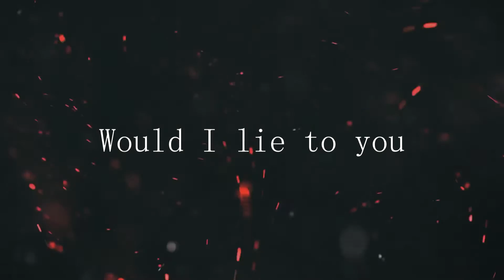Mats Hummels || Would I Lie To You {FCB}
READ THIS IMPORTANT!
So this is a reupload for the 3rd time because previous times were blocked. THIS ISN'T THE VERSION I MADE THIS ONG WITH. So I AM SORRY if there are timing problems or anything. IT ISN'T MY FALUT .
*the original message*
hey hey hey guys
Im back with an another Mats Hummels video aka my faorite player for sure
As I already mentioned I'mgonna keep making videos about him since they're so easy to make . Also this video was done already a couple of days ago and this is a reupload because of ...damn copyrights. It's not Like I wrote '' hey listen to my song''. No, Daid Guetta. this isn't my song. and btw isn't yours too. ''Would I lie to you'' is a song from the 90's that Guetta just remade . So yeah.
xoMissDelena